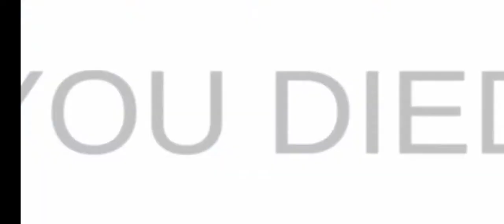New Video / Truck driver City Crush